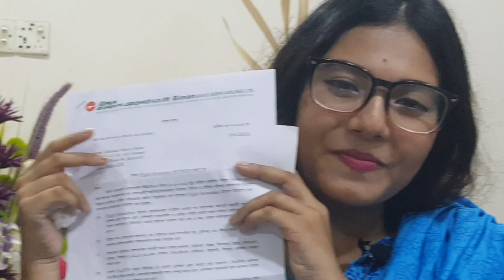কিভাবে "কেবিন ক্রূ/ এয়ার হোস্টেস" হবেন ? || ইংলিশে কতটা দক্ষ হতে হবে ?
বিমানে "কেবিন ক্রূ/ এয়ার হোস্টেস" হিসাবে চাকরি পাবার গাইডলাইন শুনুন প্রাথমিক ভাবে নির্বাচিতদের মুখ থেকেই।

বিমানে "কেবিন ক্রূ/ এয়ার হোস্টেস" হিসাবে প্রাথমিক ভাবে নির্বাচিত হবার পর সুখবর জানানোর জন্য আরো অনেকের মতো জান্নাতুল মাওয়া ঐশী, জান্নাতুল ফেরদৌস , সাবরিনা খান ছুটে এসেছিল জবস এওয়ান ক্যাম্পাসে। অসংখ্য স্টুডেন্টদের মত এদেরও "কেবিন ক্রূ / এয়ার হোস্টেস" হবার স্বপ্নের শুরু এই জবস এওয়ান ক্যাম্পাসেই :) জবস এওয়ানের পক্ষ থেকে সকলের জন্য রইলো অনেক শুভ কামনা।

পৃথিবীর এক প্রান্ত থেকে অন্য প্রান্তে উড়োজাহাজের ডানায় চড়ে ঘুরে বেড়াতে কে না চাইবে? যদি হয় সেটা বিনা খরচে, ঘুরে বেড়ানোর জন্য আপনাকেই আবার দেওয়া হয় প্রতি মাসে মোটা অঙ্কের টাকা! শুনতে অনেকটা কল্পকাহিনী বা স্বপ্নের মতো মনে হচ্ছে?

ঠিক এমন একটি পেশার নাম হচ্ছে  "কেবিন ক্রূ / এয়ার হোস্টেস" .

ছেলে মেয়ে উভয়ের জন্য "কেবিন ক্রূ/ এয়ার হোস্টেস" একটি আদর্শ চাকরি।

জবস এওয়ানের "কেবিন ক্রূ" কোর্সের মান সম্পর্কে জানতে এই ভিডিওটি দেখতে পারো

"কেবিন ক্রূ / এয়ার হোস্টেস"দের বেতন কেমন ??

বাংলাদেশ বিমানে স্থায়ী কেবিন ক্রূ'রা ৬৫ ঘণ্টা ফ্লাইটে থাকলে কেবল খাবারের বিল পান ১ হাজার ২০০ মার্কিন ডলার বা এক লক্ষ টাকারও বেশি । অতিরিক্ত সময় হলে প্রতি ঘণ্টার জন্য আরও ১৮ ডলার সম্মানী তাঁরা পান। সপরিবারে ফ্রি বিমান টিকিট, সাপ্তাহিক ছুটি, বার্ষিক ছুটি, উৎসব ভাতা, চিকিৎসা ভাতাসহ সব সুবিধাই পাচ্ছেন স্থায়ী কেবিন ক্রুরা। স্থায়ী কর্মীদের (পুরুষ) পোশাক ভাতা হিসেবে বছরে প্রায় ৩০ হাজার টাকা ও নারীদের ছয়টি শাড়ির মূল্য হিসেবে ৪৫ হাজার টাকা দেওয়া হয়।

আর বিদেশিগুলোতে বেসিক বেতনই আকাশচুম্বী! কাতার এয়ারলাইন্স, এমিরেটস এয়ারলাইন্স, সৌদি এয়ারলাইন্স , এয়ার আটলান্টার মতো এয়ারলাইন্সগুলোতে শুরুর বেতনই বাংলাদেশি টাকায় লাখ টাকা'র বেশি ! বিশ্বাস হচ্ছে না ! ইন্টারনেটে সার্চ দিয়ে দেখে নিন

এয়ার হোস্টেস / কেবিন ক্রূ হবার যোগ্যতা:

শিক্ষাগত যোগ্যতা : "এয়ার হোস্টেস / কেবিন ক্রূ" হতে হলে প্রার্থীকে SSC ( Any group , GPA at least 2 ) বা ‘O’ লেভেল পাস করতে হবে। তবে বিমান বাংলাদেশ সহ কিছু এয়ারলাইন্স HSC চেয়ে থাকে।

উচ্চতা : ছেলেদের জন্য নুন্যতম ৫ ফুট ৪ ইঞ্চি, মেয়েদের জন্য নুন্যতম ৫ ফুট।

বয়স : ১৬ থেকে ৩০ এর মধ্যে হতে হবে ।

যেকোন বিভাগ থেকে "কেবিন ক্রূ/ এয়ার হোস্টেস" পদে আবেদন করা যায় :)

স্ট্যাডি গ্যাপ থাকলেও "কেবিন ক্রূ/ এয়ার হোস্টেস" পদে আবেদন করা যায় :)

সন্তান সহ বিবাহিত মহিলারাও আবেদন করতে পারে :)

এয়ারলাইন্সে কাজ পাওয়ার জন্য ত্বকের রঙ কোনো সমস্যা নয় :)

তথ্যগুলি এয়ারলাইন্স ভেদে পরিবর্তিত হতে পারে ।

একমাত্র jobsA1 ( জবস এওয়ান ডটকম ) শিক্ষার্থীদেরকে আন্তর্জাতিক সিলেবাস অনুযায়ী গত ১৪ বছরের বেশি সময় ধরে নিজেস্ব ক্যাম্পাসে "কেবিন ক্রূ / এয়ার হোস্টেস" প্রশিক্ষণ দিয়ে যাচ্ছে । তাই দেশী ও আন্তর্জাতিক এয়ারলাইন্স গুলোতে jobsA1.com এর শিক্ষার্থীদের রয়েছে আলাদা কদর । আপনিও যদি এই আলো-ঝলমলে পেশায় আসতে চান তবে জবস এওয়ান ডটকম ( jobsA1.com ) এ যোগাযোগ করুন আজই

কোর্সের ব্যাপারে কোন জিজ্ঞাসা থাকলে ফোন করতে পারেন jobsA1 ( জবস এওয়ান ডটকম ) এ ( Largest Air-Hostess & Media Training institute in Bangladesh) :

অফিস টাইম : সকাল ১০ টা থেকে রাত ৮টা পর্যন্ত (৭ দিন্ খোলা )

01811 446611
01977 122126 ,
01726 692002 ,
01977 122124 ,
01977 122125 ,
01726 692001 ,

অফিস টাইম : সকাল ৯.৩০ থেকে রাত ৮টা পর্যন্ত (৭ দিন্ খোলা )
(আমাদের অফিস রাত আটটার পর বন্ধ। তাই আটটার পর আর ফোনেও পাবেন না। )

নিজেস্ব হেড অফিসের ঠিকানা : জবস এওয়ান ডটকম ক্যাম্পাস, কনসেপ্ট টাওয়ার, ৬ষ্ঠ তলা (লিফটের ৫) , ৬৮-৬৯ গ্রীণরোড (পান্থপথ-গ্রীণরোড চৌরাস্তার মোড়ের কাছেই )

কোন প্রতিষ্ঠানে ভর্তি হতে হলে সেই প্রতিষ্ঠান সম্পর্কে তাদের বর্তমান ও প্রাক্তণ স্টুডেন্টদের মতামত কি জানতে হবে। স্টুডেন্টদের মতামত না জেনে ভর্তি হলে আপনি প্রতারিতও হতে পারেন। কেউ যাতে আপনার স্বপ্নকে নষ্ট করতে না পারে সে ব্যাপারে আপনাকেই সচেতন হতে হবে। তাই জবস এওয়ান সম্পর্কে কয়েকশ শিক্ষার্থীদের মতামত জানতে আজই আমাদের "কেবিন ক্রূ / এয়ার হোস্টেস" কোর্সের গ্রূপে যোগদান করুন

আপনি যদি ভবিষ্যতে একজন সংবাদ উপস্থাপক , উপস্থাপক কিংবা আরজে হতে চান তবে আজই আমাদের গ্রূপে যোগদান করুন